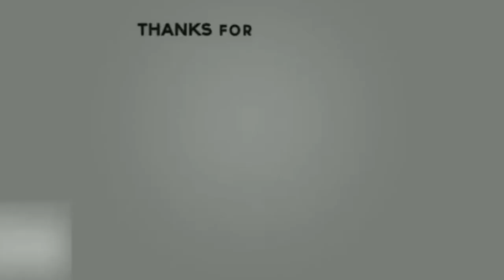PEDRI GONZALEZ🔹KIKE SAVERIO🔸KONRAD DE LA FUENTE🔹ORIOL BUSQUETS ▶ La Masia's Next Golden Generation 2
La Masia's Next Golden Generation Part 2

FC Barcelona have another generation of talented players, including Pedri Gonzalez, Kike Saverio, Konrad De la Fuente, Oriol Busquets and many more. La Masia previously produced legends like Andres Iniesta, Xavi, Busquets, Pique and Leo Messi. Watch this video to find out why Barca may have another golden generation of players on their hands.

The Future of FC Barcelona
Pedri Gonzalez Skills & Goals
Kike Saverio Skills & Goals
Konrad De la Fuente Skills & Goals
Oriol Busquets Skills